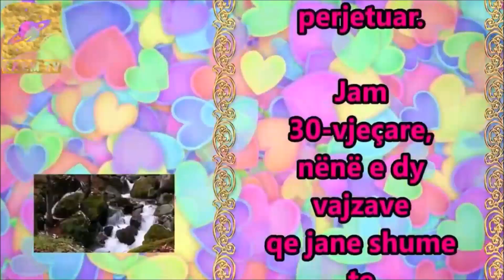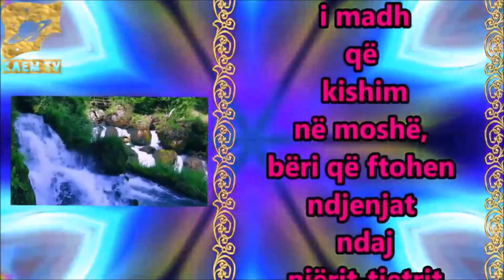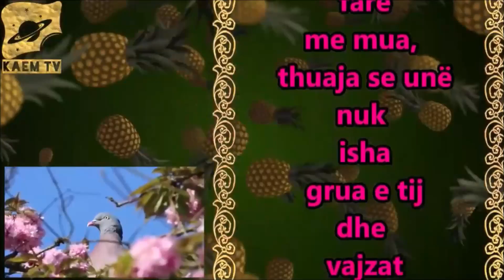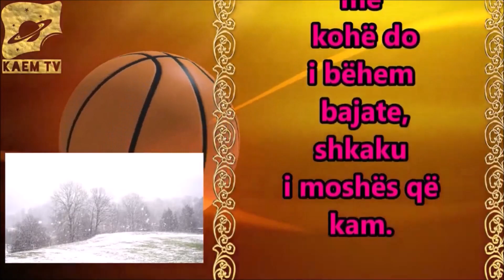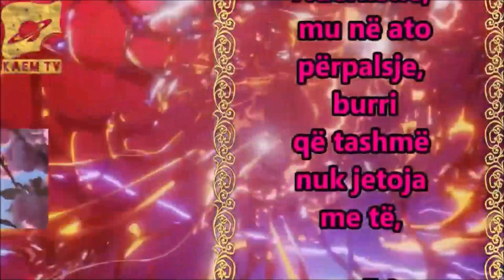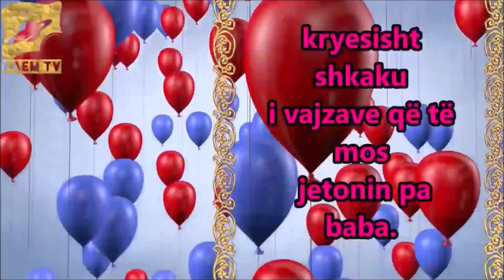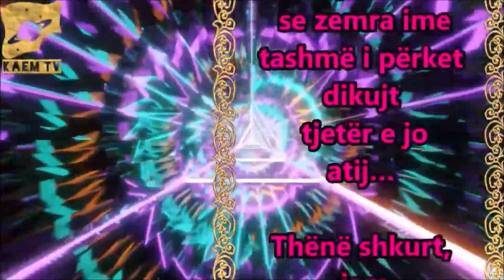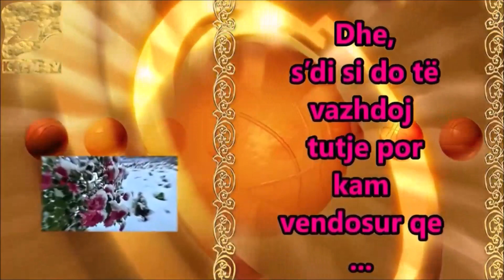Djali i ri me beri te dridhem me k arin e tij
Une jam e Martuar dhe kam nje Djal qe eshte ne Studime ai meson shume dhe jam krenare per te